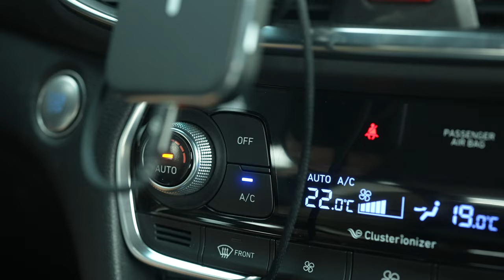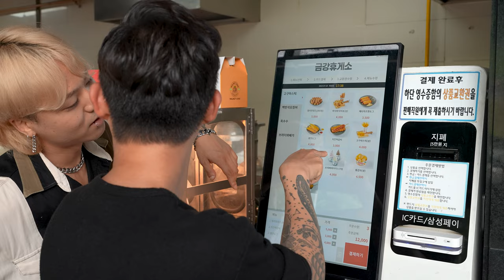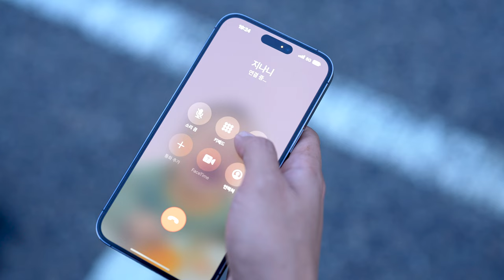절대로 차에 태우면 안 되는 사람 (feat. 세차 환자의 차)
특히 세차 환자의 차량에서는...
실제로 영상 속 일이 벌어질 수 있습니다. (※ 주의)

화~금 11:00 ~ 21:00
토~일 10:00 ~ 21:00